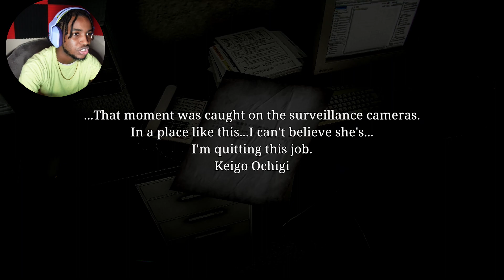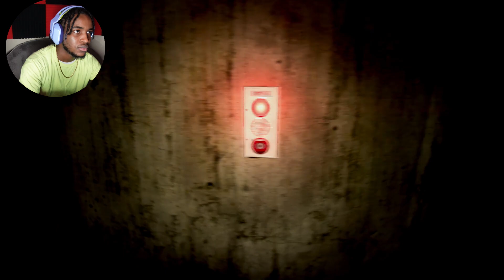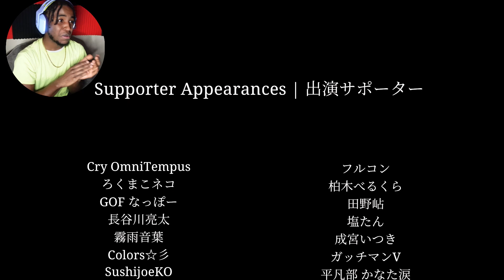This might be Chilla's Scariest game yet!!! - Night Security | 夜間警備 both endings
stab that like button for the one time

hope this could make you smile